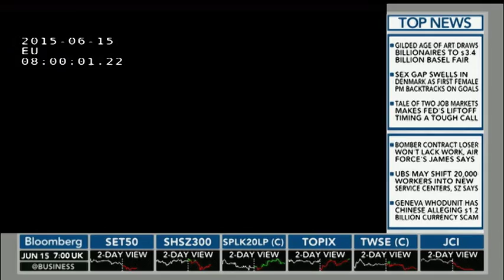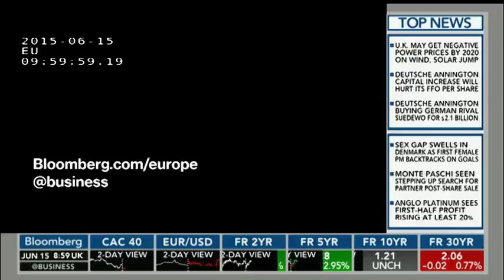FXPRO 2015 06 15